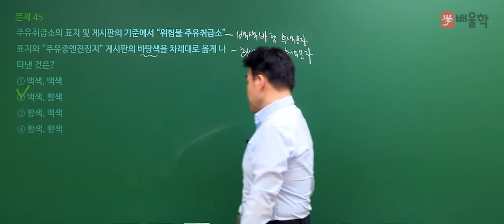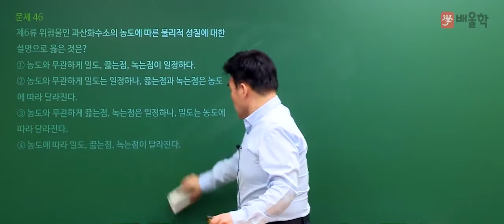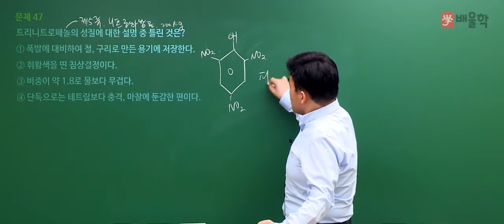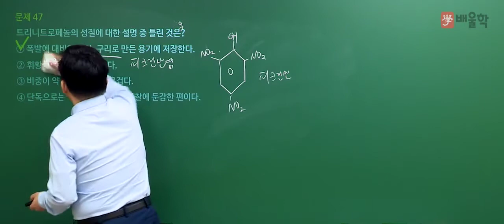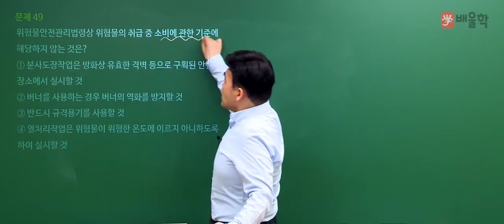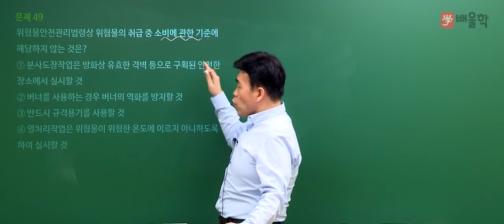[위험물산업기사 필기] 2020년 통합 1,2회 필기 기출 풀이 3과목 위험물의 성질과 취급2 - 여승훈 교수님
[위험물산업기사 필기] 2020년 통합 1,2회 필기 기출 풀이 3과목 위험물의 성질과 취급 - 여승훈 교수님

2020년 통합 1,2회 위험물산업기사 필기 3과목. 위험물의 성질과 취급 기출문제 해설 강의!

- 위험물산업기사, 위험물산업기사필기, 위험물산업기사실기, 위험물산업기사시험일정, 위험물산업기사응시자격, 위험물산업기사합격률, 위험물산업기사일정, 위험물산업기사책, 위험물산업기사기출, 위험물산업기사기출문제, 위험물산업기사난이도, 위험물산업기사인강, 위험물산업기사필기책, 위험물산업기사과년도, 위험물산업기사시험, 위험물산업기사교재, 위험물산업기사실기시험문제, 위험물산업기사실기책, 위험물산업기사책추천, 위험물산업기사요약, 위험물산업기사시험시간, 위험물산업기사후기, 위험물산업기사일반화학, 위험물산업기사가답안, 위험물산업기사자격증, 위험물산업기사강의, 위험물산업기사문제, 위험물산업기사실기후기, 위험물산업기사실기기출문제, 위험물산업기사필기문제, 위험물산업기사필기요점정리, 위험물산업기사필기과년도, 위험물산업기사공부기간, 위험물산업기사필기교재, 위험물산업기사전망, 위험물산업기사무료인강, 위험물산업기사무료강의, 위험물산업기사공부, 위험물산업기사인강추천, 위험물산업기사실기인강, 위험물산업기사동영상, 위험물산업기사과년도문제해설, 위험물산업기사필기실기, 위험물산업기사인터넷강의, 위험물산업기사필기인강, 위험물산업기사동영상강의, 위험물산업기사필기강의, 위험물산업기사추천, 위험물산업기사실기접수, 위험물산업기사실기동영상, 위험물산업기사실기최근기출문제, 위험물산업기사실기교재, 위험물취급산업기사